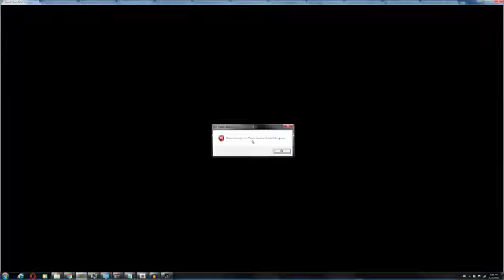GTA 5 REAL LIFE MOD 172 FERRARI 458 ITALIA SPIDER RC SUPERCAR